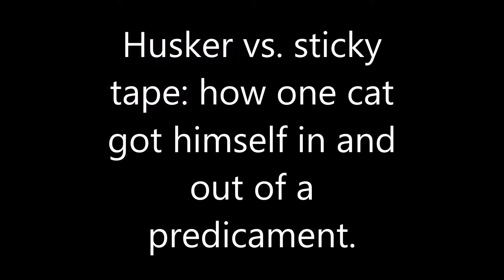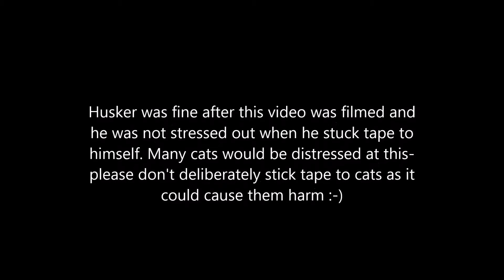Cat versus sticky tape- long version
Husker got sticky tape he was playing with stuck to his tail. One down side of being so fluffy!

Husker was fine after this video was filmed and he was not stressed out when he stuck tape to himself. Many cats would be distressed at this- please don't deliberately stick tape to cats as it
could cause them harm :-)